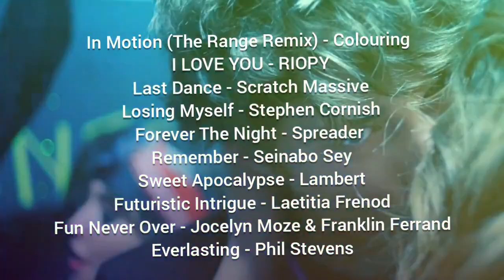Elliot + Lucas Playlist | SKAM FRANCE S3 Favorite Songs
My favorite songs from the 3th season of SKAM France (Part 1), this is one of my favorite seasons and couples of the SKAM universe, I hope you enjoy it!

This is my second playlist, I will upload more;)

Visuals: Skam France Saison 3 (2019)
All rights are the property of the owners.